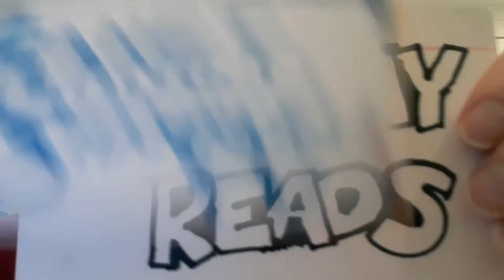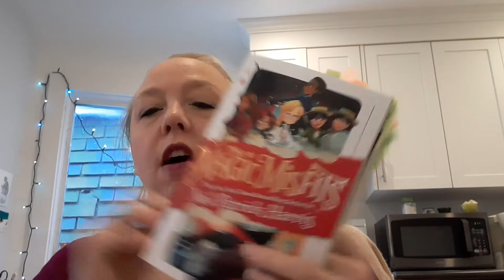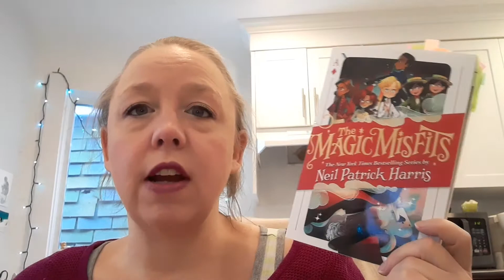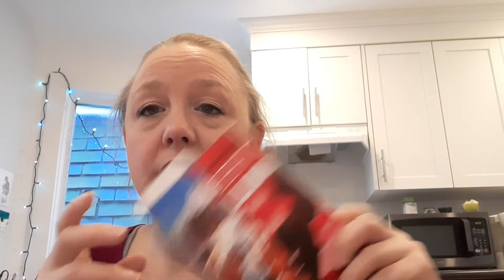Friday Reads Dec 4, 2020 ~ Vlogmas-ish and Extremely Vague Reading Plans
It's time for Friday Reads!  I share the books that I finished, the books that I started and sometimes about books I'm carrying over week to week.

QotD: What Do You Like to Read in December?  Re-Reads? Finishing off Goals? Other plans (or no plans?)?

Vlogmas/Bookmas Participates mentioned (or found after the fact!)

Live show for Dangerous Knowledge with Nicole and JenJen, was Wed Dec 3 at 8pm EST

Books Mentioned:
The Magic Misfits by Neil Patrick Harris & Alec Azam | Story Artistry by Lissy Marlin, How-To Magic Art by Kyle Hilton (The Magic Misfits #1)
Dangerous Knowledge by Julie Anne Lindsey (Fortress Defense Book #4)
The Twilight Man: Rod Serling and the Birth of Television by Koren Shadmi
The X-Files Year Zero Comics Series
Twelve Slays of Christmas by Jacqueline Frost (Christmas Tree Farm Mystery #1)
Tess of the D'Ubervilles by Thomas Hardy
Blood Magick by Nora Roberts (The Cousins O'Dwyer Trilogy)
Pirate's Passon by Lisa Kessler (Sentinels of Savannah #2)
Starship Troopers by Robert A. Heinlein
The Girl Who Played with Fire by Stieg Larsson (Millennium #2)
The Bourne Identity by Robert Ludlum (Jason Bourne #1)
Sword-Breaker by Jennifer Roberson (Tiger & Del #4)

Timestamps:
Intro: 0:00
Vlogmas: 0:49
Books Finished: 5:04
Currently Reading: 7:08
Future Plans: 9:00
Outro: 19:40